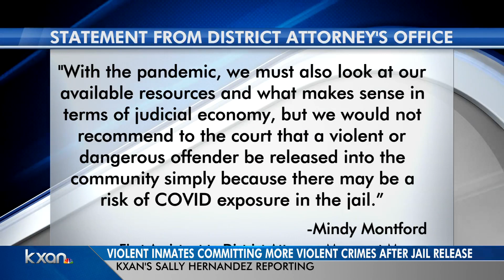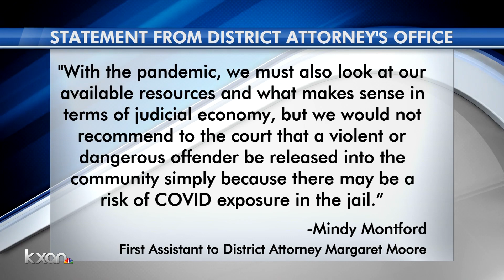As Austin's murder rate continues to rise, so does frustration within the Austin Homicide Unit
Austin's homicide rate is the highest it has been in a decade, and Lt. Jeff Greenwalt wants to know why.